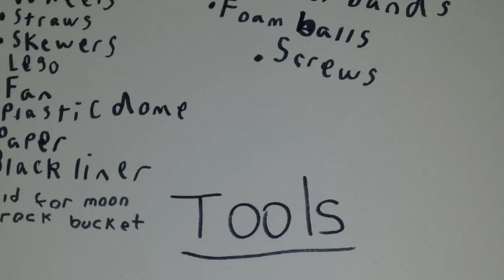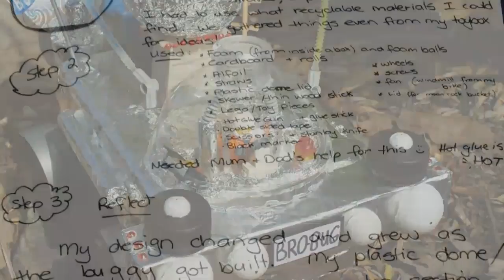Moon Buggy School Project